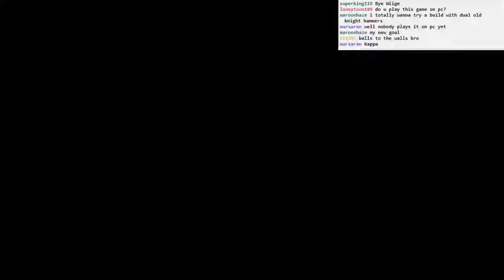Dark Souls II BLIND: part 72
Part 72
- exploring more Drangleic Castle
- equipment breakage, horray
- co-op on Dragonriders... with Rishain! YAY
- and so begins the dreaded Shrine of Amana
- Milfinitos, you say?
- the mages in this area are no joke. The death count rises
- a bear in the water